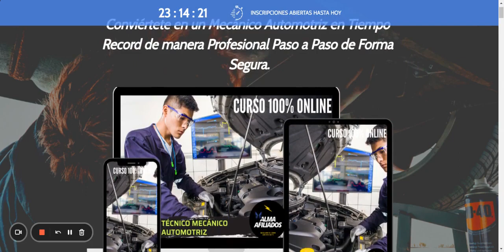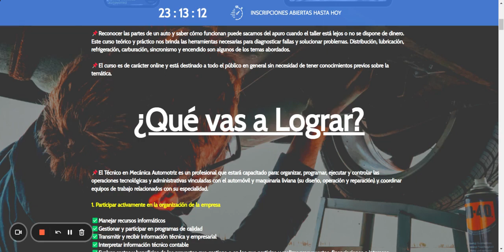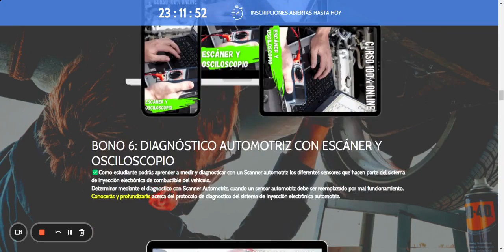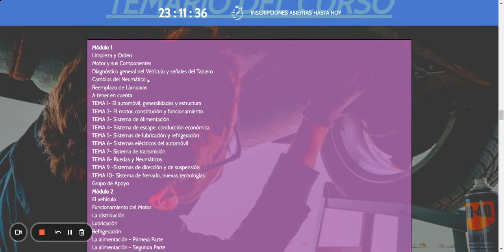🔴Técnico Mecánico Automotriz CURSO Hotmart ¿Es Bueno? ✅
Conviértete en un Mecánico Automotriz en Tiempo Record de manera Profesional Paso a Paso de Forma Segura.

📌Reconocer las partes de un auto y saber cómo funcionan puede sacarnos del apuro cuando el taller está lejos o no se dispone de dinero. Este curso teórico y práctico nos brinda las herramientas necesarias para diagnosticar fallas y solucionar problemas. Distribución, lubricación, refrigeración, carburación, sincronismo y encendido son algunos de los temas abordados.

📌El curso es de carácter online y está destinado a todo el público en general sin necesidad de tener conocimientos previos sobre la temática.

📌El Técnico en Mecánica Automotriz es un profesional que estará capacitado para: organizar, programar, ejecutar y controlar las operaciones tecnológicas y administrativas vinculadas con el automóvil y maquinaria liviana (su diseño, operación y reparación) y coordinar equipos de trabajo relacionados con su especialidad.

1. Participar activamente en la organización de la empresa

✅Manejar recursos informáticos
✅Gestionar y participar en programas de calidad
✅Transmitir y recibir información técnica y empresarial
✅Interpretar información técnico contable
✅Evaluar costos y beneficios de los proyectos que gestiona o en los que participa y realizar presupuestos, financiaciones e intereses
✅Proveer información para colaborar en la toma de decisiones
✅Interpretar y aplicar las normativas y la legislación vigente en su campo de actividad
✅Planificar, en equipo, tareas de mantenimiento y producción asumiendo roles complementarios

2. Aplicar los principios científicos que rigen el funcionamiento de las máquinas y vehículos

✅Analizar e intervenir en los subsistemas que la componen
✅Producir e interpretar comunicación técnica, gráfica y escrita
✅Seleccionar materiales y procesos de transformación para propósitos específicos
✅Diseñar y utilizar sistemas de automatización y control
✅Utilizar adecuadamente máquinas y herramientas
✅Utilizar adecuadamente instrumentos de medición e interpretar sus resultados

3. Intervenir en el diseño, reparación, uso de automóviles y unidades de maquinaria liviana

✅Diagnosticar fallas, reparar, calibrar y ajustar máquinas y motores siguiendo instrucciones y/o manuales de servicio y mantenimiento
✅Poner a punto y reparar unidades de mecánica liviana en general
✅Interpretar, utilizar y actualizar manuales técnicos y normas de mantenimiento, servicio y procesos productivos
✅Utilizar equipos con soporte informático en las distintas operaciones de la empresa
✅Aplicar criterios de la Ingeniería Automotriz para la reparación según normas de fábrica

¿Qué beneficios tendrás?

✅ Podrás ver las veces que quieras el contenido, a diferencia de un curso presencial, tendrás las clases grabadas y listas para ver en todo momento y así aprender a tu propio ritmo.
✅ Es mucho más barato y completo que un curso presencial ya que el contenido son clases pregrabadas y no dependen de un horario ni del maestro ni el estudiante.
✅ Lo puedes realizar desde cualquier país, en la comodidad de tu casa desde tu celular, tableta o computadora evitando esos grandes desplazamientos.
✅ Tendrás acceso a clases en vídeo, donde aprenderás paso a paso y desde cero hasta ser un profesional.
✅ Y lo mejor es que tendrás acceso al curso sin restricciones ni límites de tiempo, porque estamos comprometidos contigo para que puedas CONVERTIRTE EN UN PROFESIONAL y puedas montar tu propio negocio.
✅ Al finalizar todo el curso se te otorgará un certificado que te avala por haberlo concluido exitosamente el programa que podrás descargar e imprimir.
Este es un beneficio exclusivo para ayudarte a valuar tus conocimientos y destrezas como Mecánico Profesional.

BONO 1: ACCESO DESDE CUALQUIER DISPOSITIVO
✅ Podrás ver el contenido del curso desde cualquier dispositivo móvil que poseas, ya sea computadora, tablet o celular, desde el navegador.
Además, también tendrás a tu disposición la app de SPARKLE sin internet.

BONO 2: MEMBRESÍA VITALICIA

BONO 3: GUÍAS, PLANTILLAS Y MANUALES
✅Tendrás acceso a manuales, instructivos y plantillas, etc.
Los tendrás disponible al momento, una vez ingreses al curso.

BONO 4: GRUPO DE APOYO EN FACEBOOK.
✅En este grupo tiene como objetivo brindar ayuda y soporte a los Alumnos y la posibilidad de interactuar e intercambiar ideas con las demás personas.

BONO 5: INSTALACIÓN DE GNC

BONO 6: DIAGNÓSTICO AUTOMOTRIZ CON ESCÁNER Y OSCILOSCOPIO